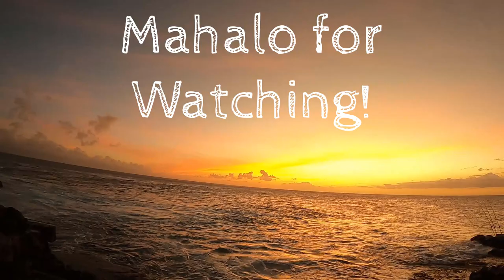Three shibi in one day from land! |Drone Fishing Suicide Rock Big Island Hawaii| DJIPhantom jigging!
Got together with the drone shibi crew down at Southpoint Hawaii. Managed to get three tuna in one day and some other fish! Thanks to  @Yessah Fishing  and the rest of the crew for a fun trip!

Gear
Jig set up:
DJI Phantom drones 2 and 3
Penn Fierce III 8000
475 yards #50 Powerpro Braid
Switch and Majrocraft Jigs
#80 Fluro leader
Handpole set up:
16ft Shakespeare wonderpole
#25 Fluro J line
#3 Ah hook

Intro: (0:00)
Welcome to Suicde Rock: (0:21)
Handpole action: (0:50)
Shibi#1: (2:17)
Shibi#2: (3:30)
Handpoling Suicide: (5:07)
Krystal is on (5:25)
Shibi #3 (12:00)
Drone out Pili Lure:(13:35)
Cj is on: (14:06)
CatchnKook: (15:20)
Mento Bento: (16:50)
Aku Fisherman:(19:32)